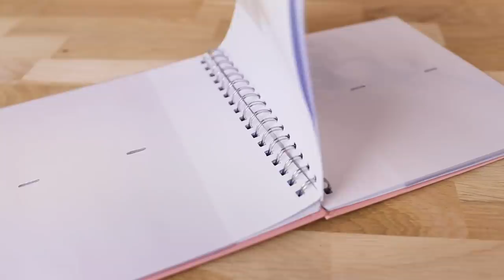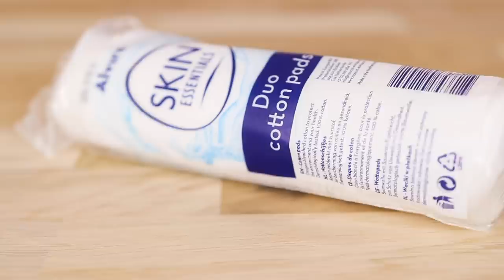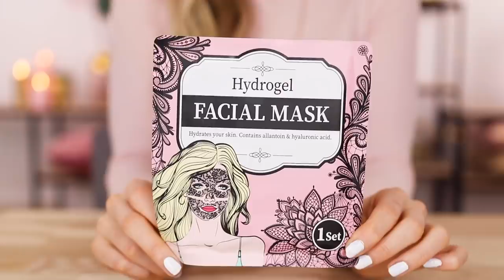Mega Action Shoplog alles onder €2! Denise Kroes | Action Nederland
Vandaag weer een Action shoplog en dit keer met Denise Kroes waarbij zij allemaal items koopt onder de €2,-! Heel veel kijkplezier!

-Action Shoplog
-Action Unboxing
-Action DIY
-Action Make Over
-Action Kids

Veel kijkplezier!